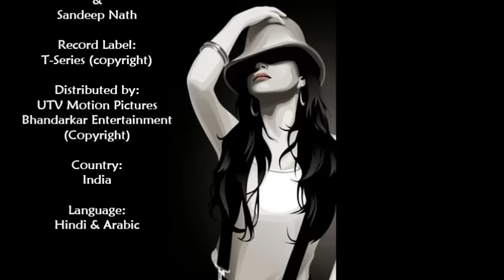MAR JAWAN - Fashion (English translations & French subtitles)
Record Label: T-Series (copyright)
Distributed by: UTV Motion Pictures & Bhandarkar Entertainment
(Copyright)

MAR JAWAN (I could die)
Movie: Fashion (2008)
Vocal: Shruti Pathak & Salim Merchant
Lyricst(s): Irfan Siddique & Sandeep Nath
Country: India
Language: Hindi & Arabic

"The film revolves around a young woman's ambition to become a top fashion model. To achieve success in an industry so slavishly devoted to an image proves to be challenging for a young ingenue. It is within this charged setting that we get the haunting "Mar Jawan" as aspiring models walk down a runway.
The true beauty of this song rests on the atmospheric mood, hauntingly baritone female vocals and the complexity and depth of its lyrics. The fact that this is sung from a woman's perspective just makes it all the more sexy..." (lyricsandpoetry)

Translations:
(Arabic)
In your memory I suffered…in this air and in this condition
You made promises and you made me suffer
And God has seen me in this condition
I accepted my sin...even then I haven't got anything
(Hindi)
I could die…I could die…
For your love, I could die
A letter full of my dreams of you is written
This love (for you) overwhelms me
(Arabic)
(Hindi)
My heart wishes and it imagines
...that just once, your eyes would search for me
Just like the dreams that dwell in my eyes
Let there be thoughts of me tormenting you while you sleep
This will be a relief (a limit) of my wet desires for you
I am lost in this desire, while am drowning myself into you